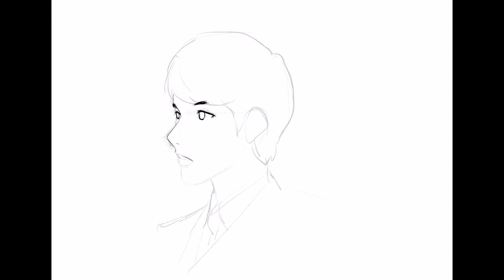(ENG SUB)미생의 장그래, 임시완 배우 그리기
단순한 그림체로 배우 임시완님을 그려보는 영상입니다.

장비: 아이패드 프로 + 애플펜슬